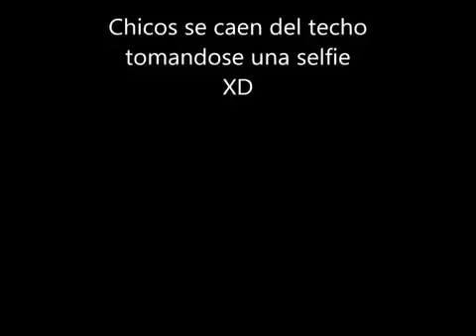Niños argentinos se caen del techo tomándose una selfi(esto se va a descontrolar)